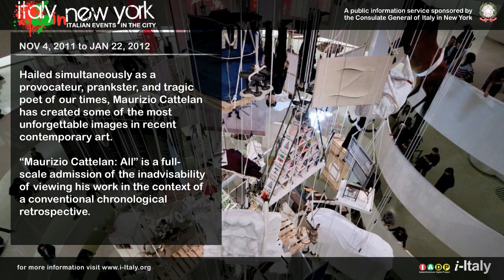Italy in New York: Maurizio Cattelan: All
Hailed simultaneously as a provocateur, prankster, and tragic poet of our times, Maurizio Cattelan has created some of the most unforgettable images in recent contemporary art.

"Maurizio Cattelan: All" is a full-scale admission of the inadvisability of viewing his work in the context of a conventional chronological retrospective.